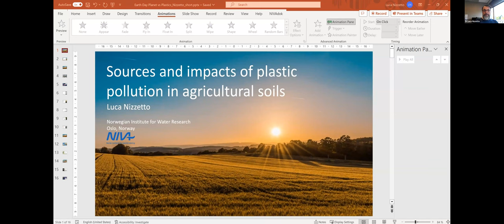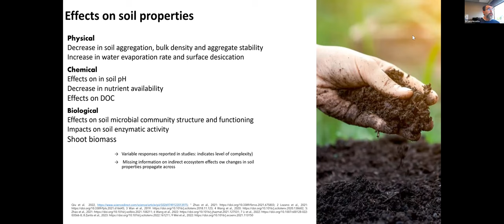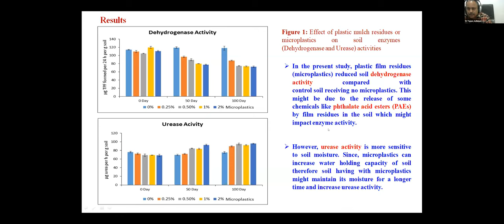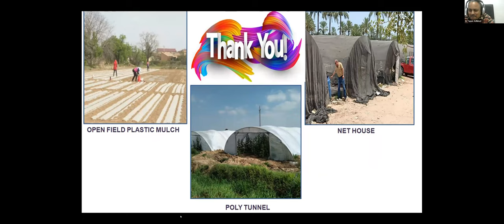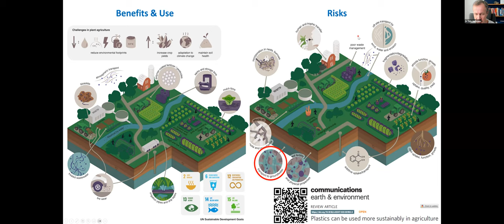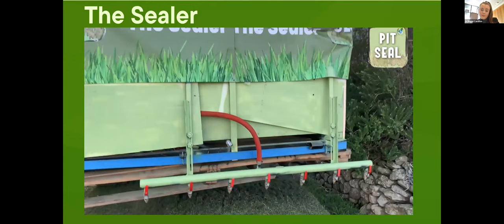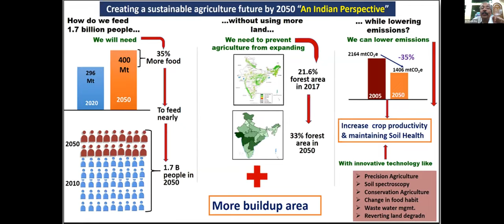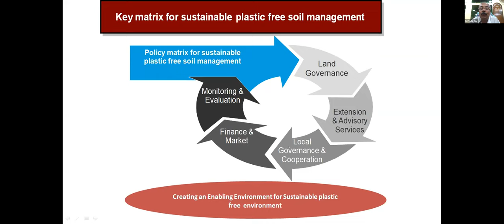Webinar 'Soil vs. Plastics' | Impact of Plastics on Agriculture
Earth Day Network-India and Indian Council of Agricultural Research -Agricultural Technology Application Research Institute, Kolkata, organized a  webinar 'Soil vs. Plastics,' at which experts discussed how microplastics impact soil and agricultural produce and also possible solutions.
Date: October 16 (World Food Day)

Here is a list of the experts in the order they spoke:

Dr Luca Nizzetto, Senior Research Scientist, Norwegian Institute of Water Research, who works on microplastics

Dr Tapan Adhikari, Principal Scientist of Environmental Soil Science Division, Indian Council of Agricultural Research-Indian Institute of Soil Science, Bhopal, spoke about his research.

Dr Thilo Hofmann, Director, University of Vienna's Environmental Research Network spoke on plastics in agriculture. A Research Paper of his is available

Dr Marion Cantillon, Founder of PitSeal, presented an innovative solution that can replace agricultural plastic sheeting.

Dr Pradip Dey, Director of the Indian Council of Agricultural Research -Agricultural Technology Application Research Institute, Kolkata, spoke on his work on soil.